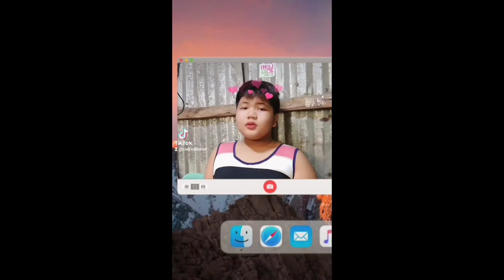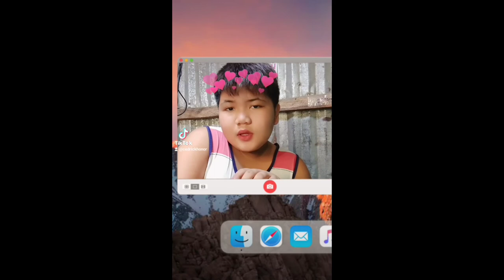TIKTOK VIDEO 📷📸🔥!!!??! CEDRICK VLOG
CEDRICK VLOG 🥰